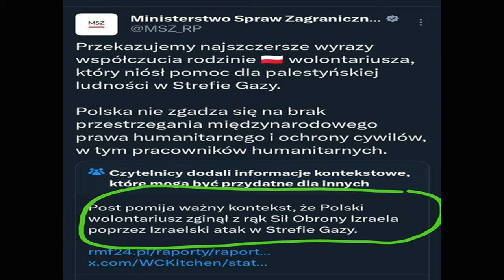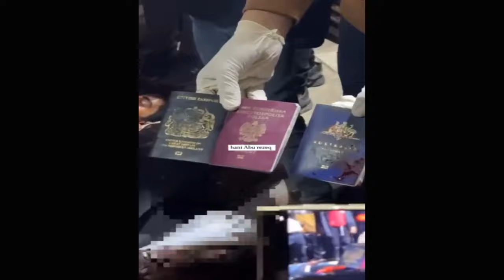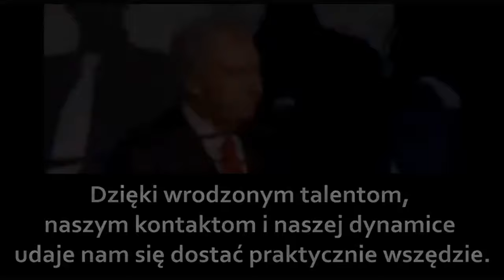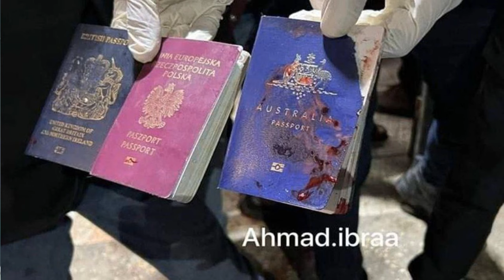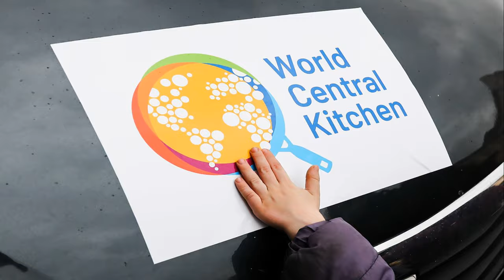ŚMIERTELNY ATAK NA KONWÓJ HUMANITARNY WORLD CENTRAL KITCHEN